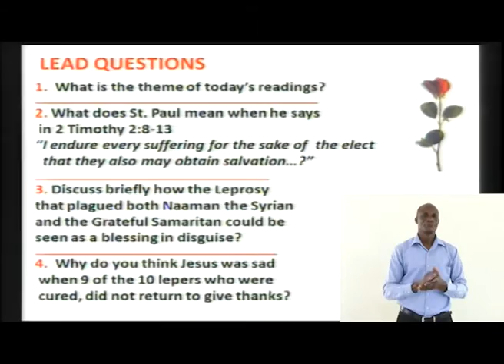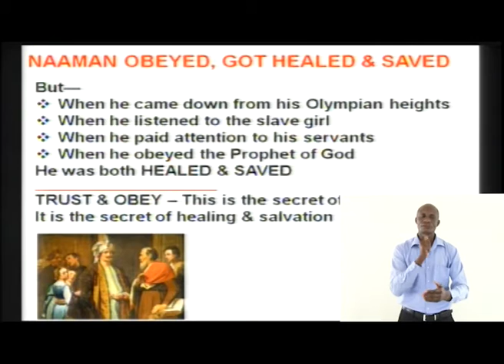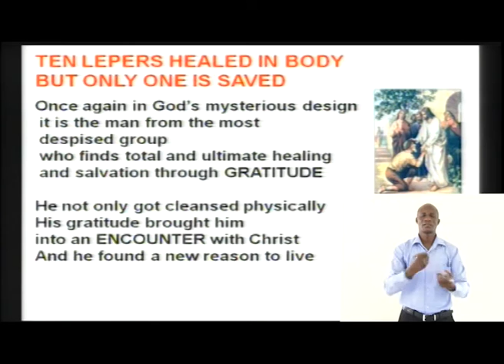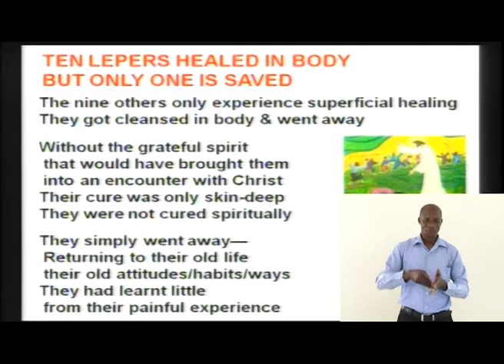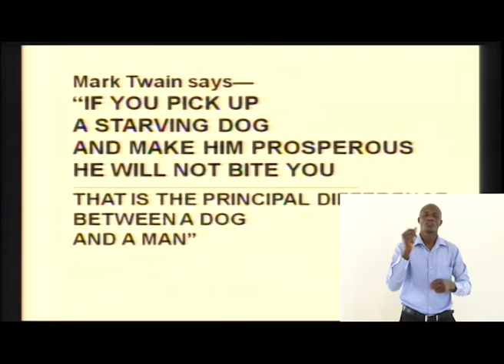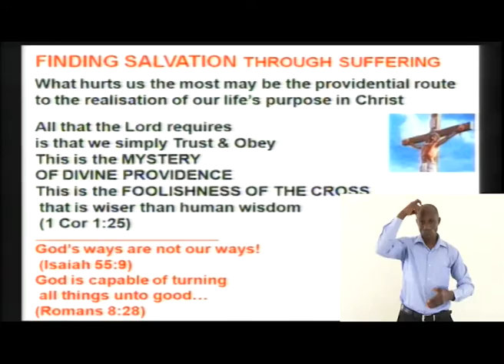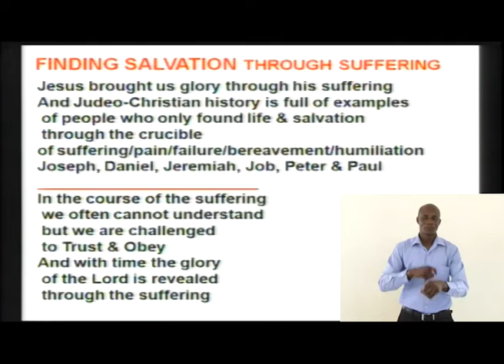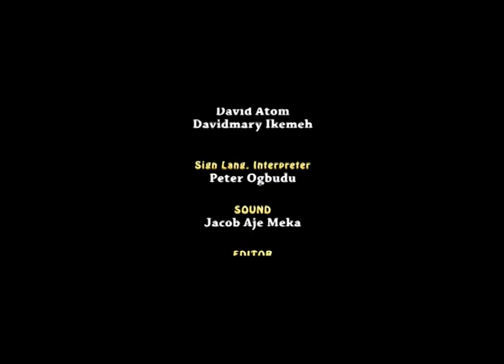FINDING SALVATION THROUGH SUFFERINGS